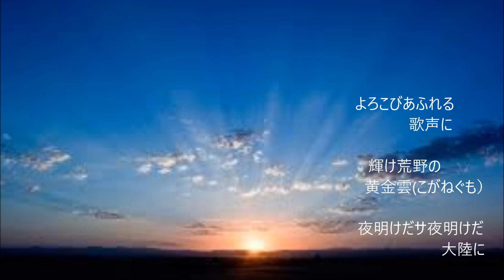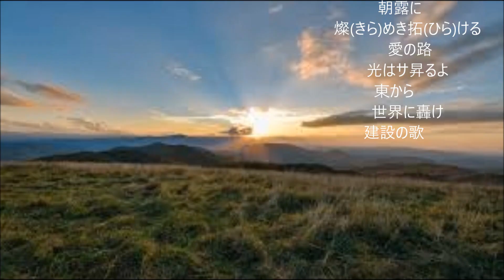「 建設の歌（熱砂の誓い）」（カバー：レインボー）【動画改訂版】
昭和15年　歌：伊藤久雄、作詩：西条八十、作曲：古賀政男
私は、平和を願う平凡な一老人です。 先の大戦で、戦地であるいは銃後で、心ならずも銃火・爆撃などで亡くなられた多くの方の魂が私の心を揺さぶつってきます。このため、鎮魂と不戦・平和の想いを込めて唄った次第です。決して先の大戦を賛美するために歌ったものではありません。